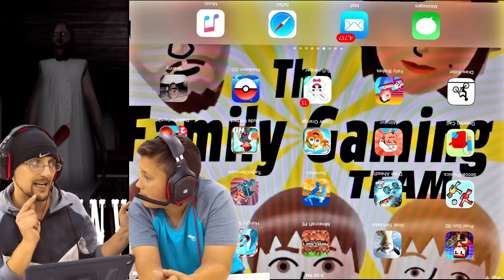GRANNY HAS NO HEAD, SHE BROKE MY CHAIR & HAS NEW SECRETS! (FGTEEV ESCAPE GRANNY #3) GURKEY!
Be an FGTEEVER ... GURKEY!  Oh, man, there's a new update and we check out some of the new stuff about it!  THUMBS UP FOR GURKEY!!

📺Part 2:GRANNY, MARRY ME?  SHOOTING GRANNY TURNS HER GHOST! 5 Days Ending! (FGTEEV Barely Escapes House #2)

📺Granny in Roblox: GRANNY LETS ME ESCAPE for TOP SECRET MISSION @ her SISTERS HOUSE!  FGTEEV ROBLOX #43